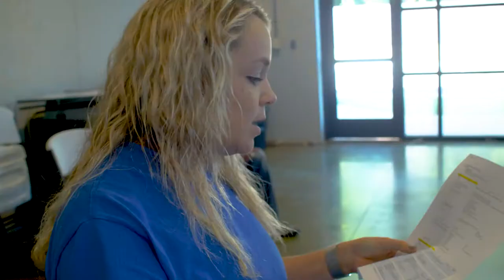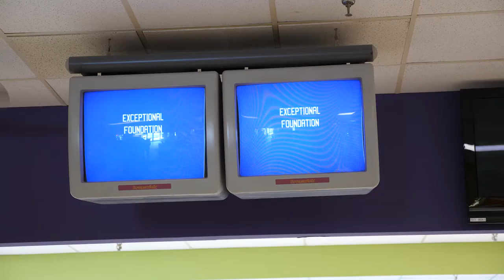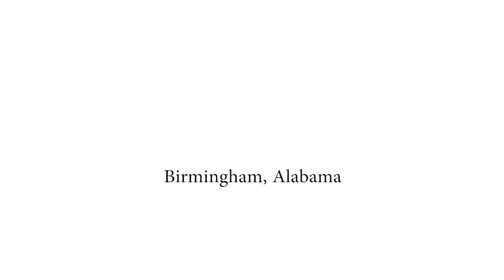The Exceptional Foundation